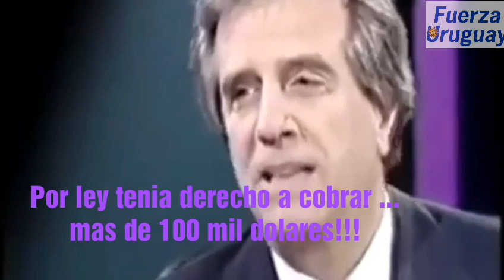Uruguay: NO todos los políticos son iguales, las renuncias $$$ de Tabaré.